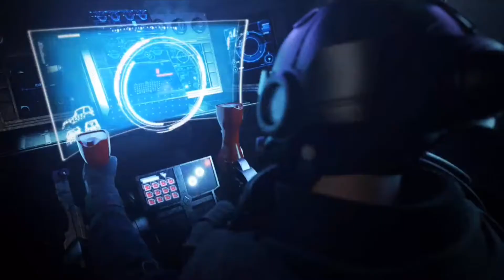FATAL RAID Walkthrough Gameplay Part 1 - Area 1 (iOS Android)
Do you have what it takes to fight back the undead horde and reclaim the city?

The zombie apocalypse has arrived. Carnage ravages the streets of Nova City. All that stands between its salvation and ultimate destruction is a squad of elite super soldiers. Do you have what it takes to fight back the undead horde and reclaim the city?

Fatal Raid is an action packed first-person shooter like you've never seen. No mere mobile game, Fatal Raid gives you the full FPS experience right at your fingertips. From the complex, story-driven single player mode to the realtime PvP battles, Fatal Raid has unparalleled depth and replayability.